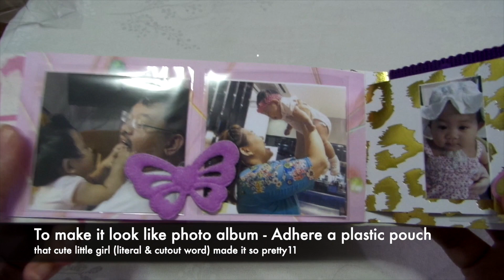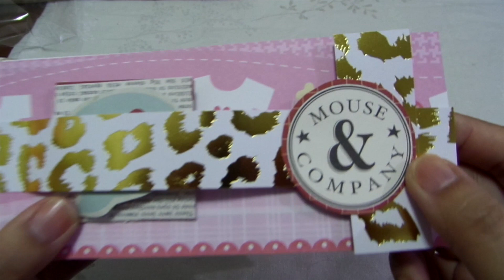DIY – HOW TO DESIGN SCRAPBOOK ALBUM for Baby Girl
1. Sizes and materials
The size is 6x4 inches
For the outer cover, illustration board was used to ensure that it will be durable to hold the entire album together.
Washitapes were used to design the outer cover (banner)
Cloth flower used as cover design to add texture
Cardstocks were mainly the materials used for each leaf / page of the album
Ephemeras or cutout designs used were from different kits or otherwise manually cut from cardstock collections.

2. Make and design
Glue was not used, only double adhesives and mounting tapes,  as sometimes glue make the papers to have curls.
There are different die cuts to make different designs and pockets. Die cuts make a lot of fun designs.
A plastic pocket was used to serve as photo containerPompom ribbons were used to add softness to the design
The board shaker was covered with acrylic plastic and a mounting tape was used on the side.

3. Suggestive designs or links or names
For cardstock, the usual designs used were from American Crafts, Colorbok, Craft Smart, DCWV, Recollections, K and Company, and Echopark
For washitapes, designs used were from simply gilded, recollections, heide swapp, planner society, paper studio, crafts smart, American crafts

5. Hashtags